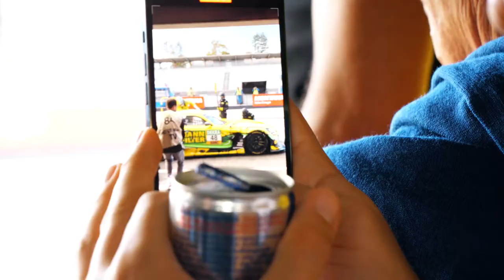Championship win at Hockenheimring I MANN-FILTER at ADAC GT Masters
Fought for a long time, finally made it!  Great success in Beast Mode!

After an exciting 2022 season, we were finally able to secure the long-awaited title - ADAC GT Masters Champion! This year, the MANN-FILTER Mamba is driving home the driver's title for Raffaele Marciello and second place in the team classification for MANN-FILTER Team LANDGRAF at the last race weekend at the Hockenheimring. We still can hardly believe it and are unspeakably proud! MANN-FILTER says thank you to the greatest team and the world best fans!

See here our review of the Hokenheim race weekend of our Mamba and Junior Mamba with driver comments.